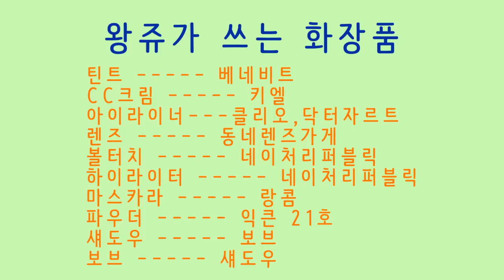왕쥬가 쓰는 화장품 beauty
141211 방송분

왕쥬 관련 링크#